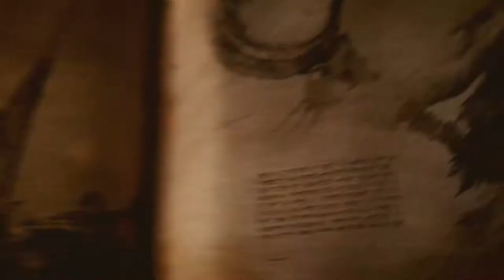God of War - The Lost Pages of Norse Myth: Manifestation of The Revenant trailer